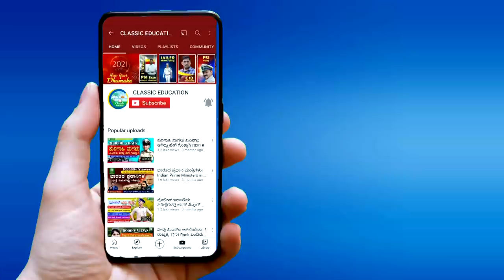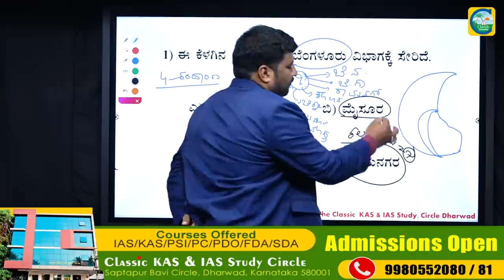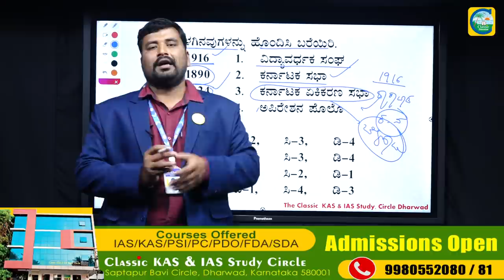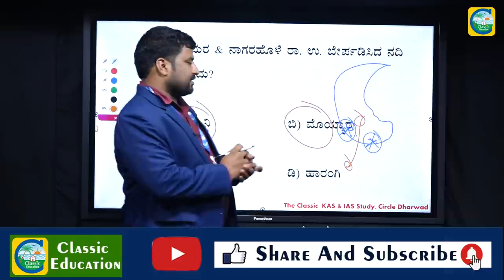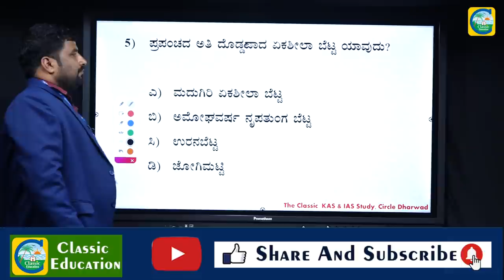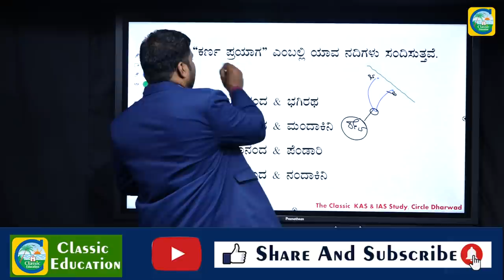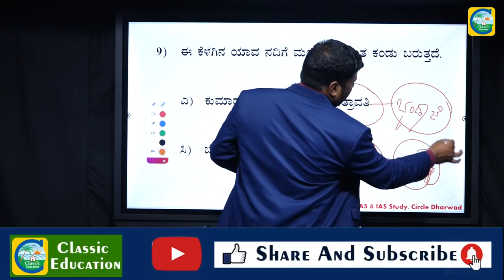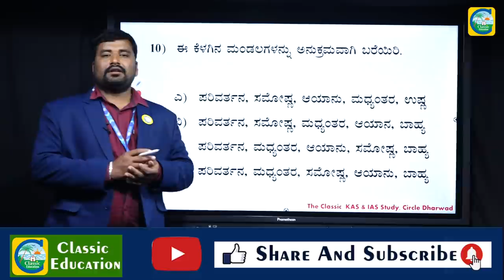FDA ಸಂಭವನೀಯ ಪ್ರಶ್ನೆಗಳು||100% ಗ್ಯಾರಂಟಿ ಪ್ರಶ್ನೆಗಳು||FDA MOST LIKELY QUESTIONS||GEOGRAPHY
Classic Education
Dharwad